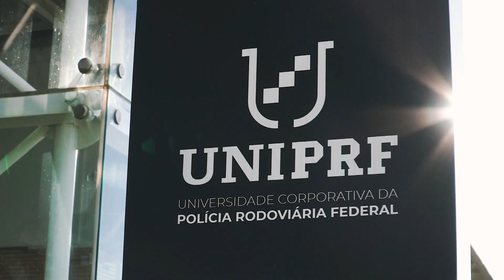CURSO DE FORMAÇÃO DA POLÍCIA RODOVIÁRIA FEDERAL PRF 2021 - 2022 CFP PRF motivacional